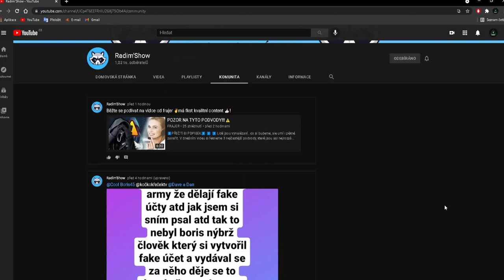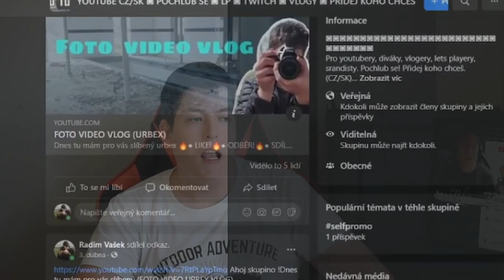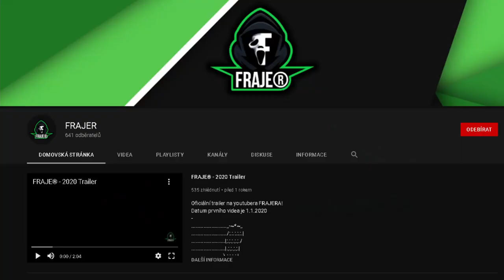KAUZA BORIS ARMY | Kanál @Radim'Show byl napaden!?😱 [1\3]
⬇️PŘEČTI SI POPISEK⬇️
Tohle už ale nemyslí vážně!!!
Přesahují všechny meze, kradou účty a dokonce i vydírají!!!
Kdo?
To se dozvíte v tomto videu:)
✅SOCIÁLNÍ SÍTĚ✅
📅ROZVRH📅
🆒PODPOŘTE TAKÉ🆒
©Fraje®2021